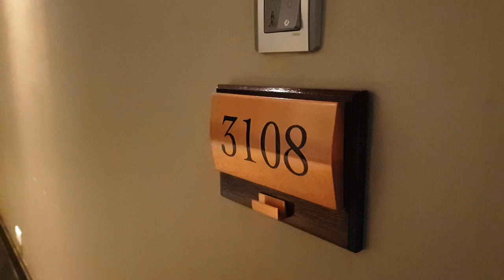Oasis Retreat Room at the Banyan Tree Bangkok 2019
Loved the scented oil burner, bathtub next to the window, the bed was very comfortable and the double sinks. Stayed on the 31st floor in room 3108 in July 2019.